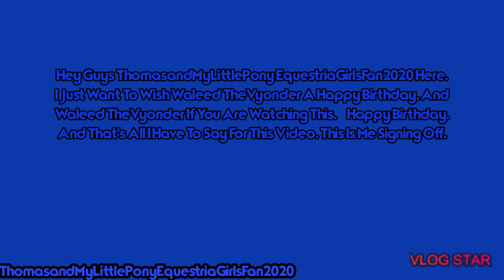Happy Birthday WaleedTariq2001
I Decided To Use My Real Life Voice For This Video. But Don't Worry I Will Still Use The Eric Voice